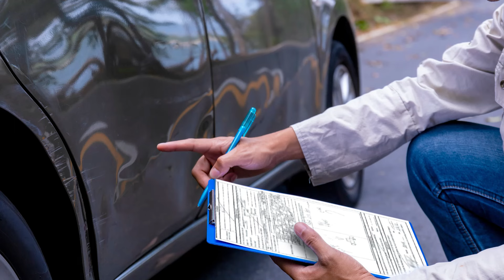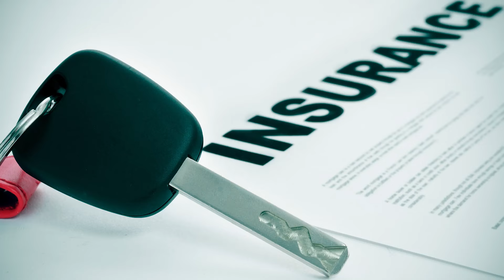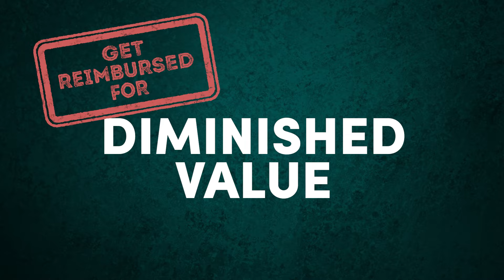Ways Insurance Companies Scr*w You | Tiger Talks Ep 5 Part 2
Tim Miley is back with more ways insurance companies are trying to screw you. From injuries, to using PTO, to property damage - Tim covers it all in this episode of Tiger Talks.